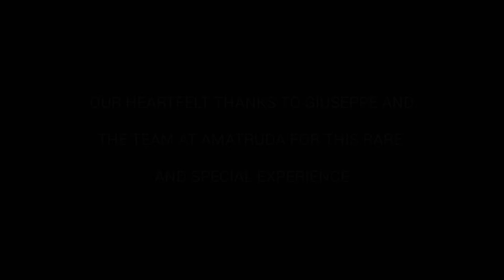PAPER MAKING AT AMATRUDA MILL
A functioning 15th Century mill in Amallfi, Italy. Normally closed to the public, we were given a special artists' tour and demonstration. We failed miserably to make our own pieces!